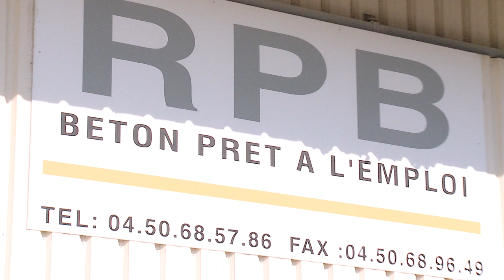RPB : des solutions béton en Savoie 73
- La centrale à béton RPB, située à 10 km d'Annecy, à été crée en 1987 pour le service local de béton prêt à l'emploi.